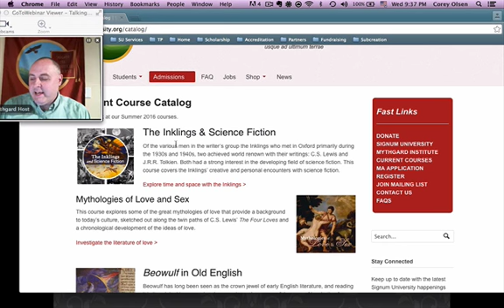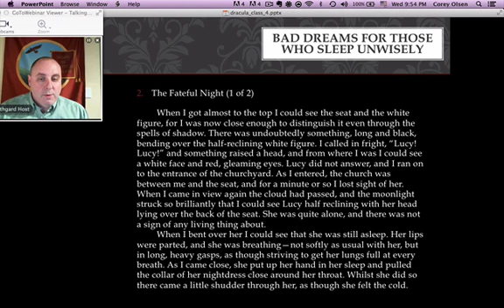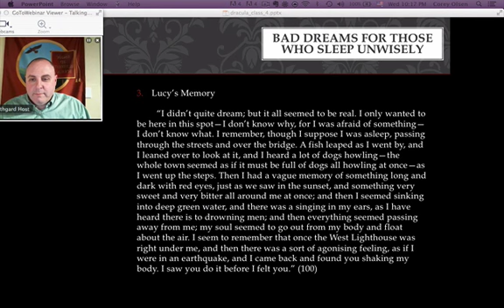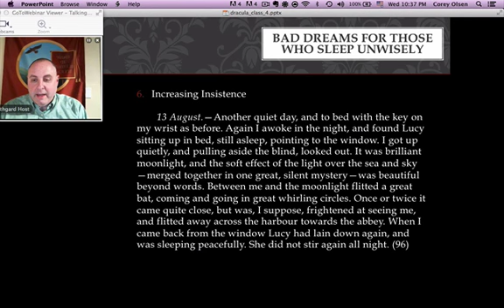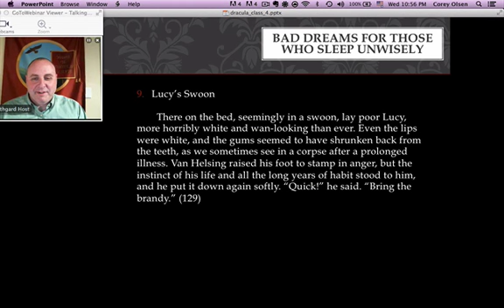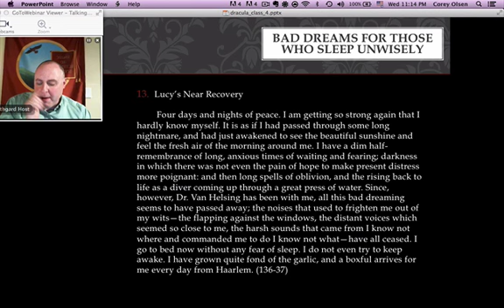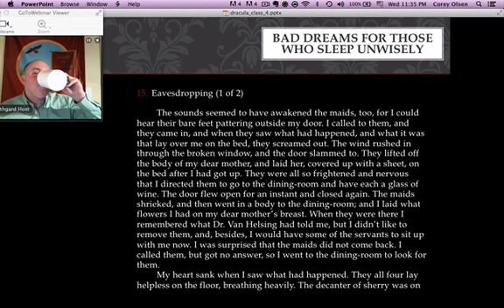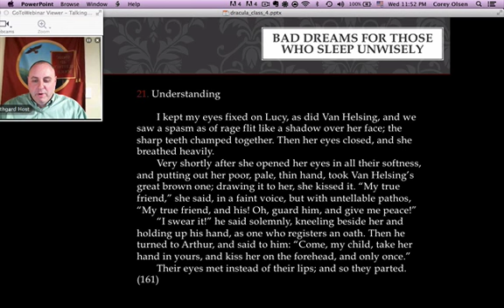Dracula, Session 4 - Bad Dreams For Those Who Sleep Unwisely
In which Dr. Corey Olsen continues his examination of Bram Stoker's famous vampire novel, Dracula, with a look at Chapters 10-12.

In Class Four we explored the pattern of Dracula's relationship with Lucy and the ways in which he chooses his victims. Lucy's sensitivity and openness make her as vulnerable to Dracula as they made her attractive to her three suitors. The necessity of taking what the text gives us rather than interpreting it from a predetermined viewpoint which supplies its own answers also received emphasis.

Recorded On: Wednesday, March 30, 2016